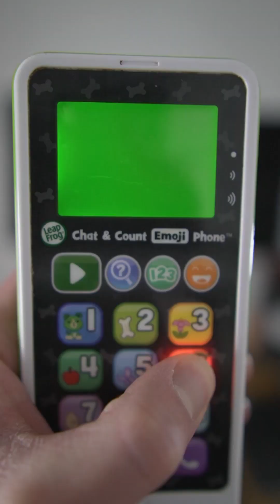Zack Medina X Ap Sedition - Execution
Created in collaboration with Ap Sedition and Jake Pereira of Pear Tree Studios.